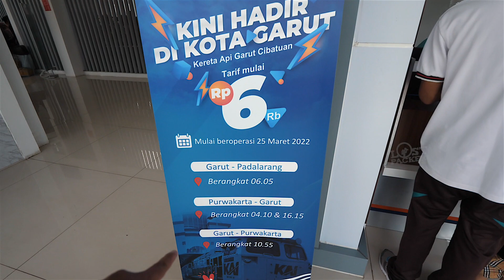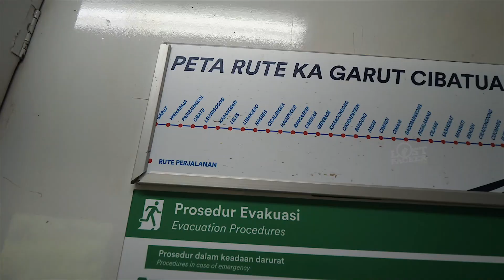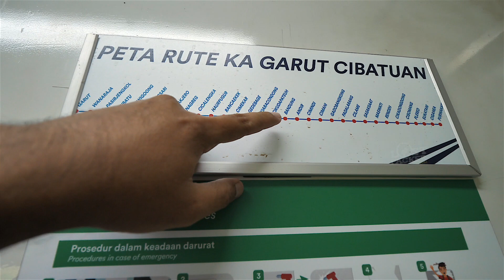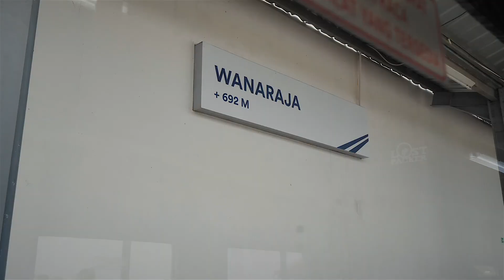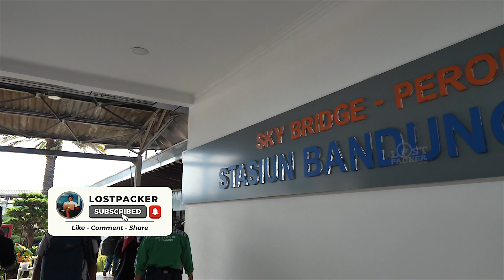KA GARUT CIBATUAN PUNYA PEMANDANGAN SPEKTAKULER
KA Garut Cibatuan ini adalah salah satu rangkaian kereta yang melewati jalur Garut - Cibatu yang baru saja diresmikan. Jalurnya dari Stasiun Garut dan berakhir di stasiun Purwakarta. Pemandangan di sepanjang jalur Garut - Cibatu yang baru saja direaktivasi ini sungguh memanjakan mata sekali.

Trip kali ini aku berkesempatan bareng dengan para suhu keren

Selamat menonton.